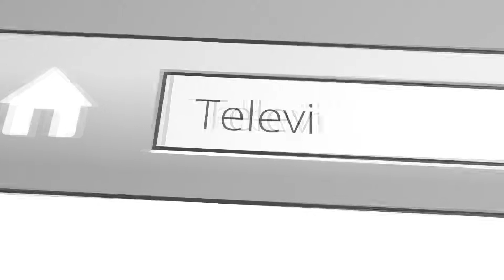Restaurant Television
Restaurant Television from Television Syndication is part of the great offerings from Television Syndication. Featuring the top restaurants from around the USA .